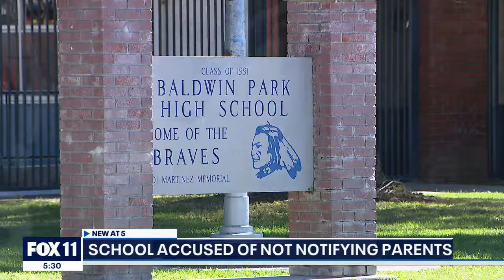Off-duty security? School security guard is accused of standing by while students brawl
A school security guard is being accused of watching a pair of students fight without intervening.